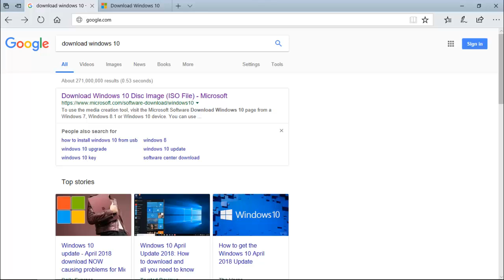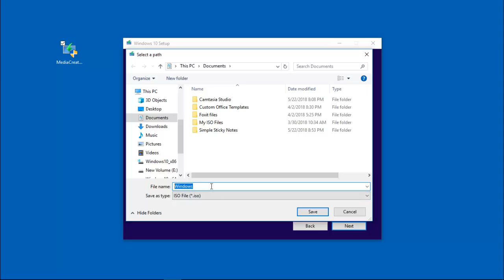download Windows 10 كيفية عمل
في الفيديو ده بتكلم عن كيفية تحميل نسخة ويندوز 10
أصلية من موقع مايكروسوفت بشكل مجاني

لينك سلسلة
Computer How-to by Mohamed Moustafa شرح عربي

لينك السلسلة التعريفية بشهادة
CompTIA A+ 220-1001 and 220-1002
CompTIA A+ 220-1001 and 220-1002 Certification Guide by Mohamed Moustafa شرح عربي

لينك السلسلة  على منصة
Udemy
دليل شهادة كومبتيا A+ 220-1001 & 220-1002

لينك  سلسلسة شرح شهادة
CompTIA A+ 220-1001 and 220-1002  by Mohamed Moustafa (Free Course) شرح عربي

لينك الكورس على منصة
Udemy
سلسلة شرح شهادة كومبتيا
A+ 220-1001 and 220-1002

لينك الفيديوهات الخاصة بمنهج
CompTIA A+ 220-901
CompTIA A+ 220-901 Certification Training Course by Mohamed Moustafa شرح عربي

Follow Mohamed Moustafa:
CompTIA A+ 220-1001 and 220-1002 (Arabic) by Mohamed Moustafa (Study Group)
الجروب الخاص بشهادة
CompTIA A+